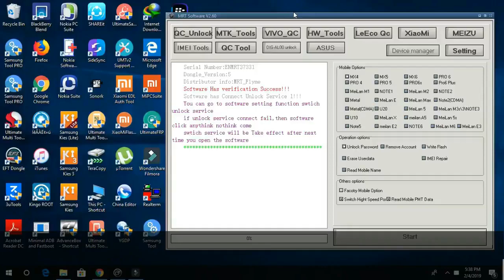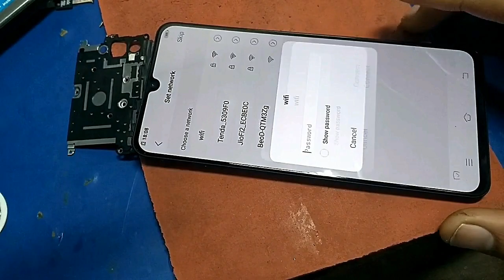vivo v11 pro frp unlock mrt 2019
HOW TO UNLOCK VIVO V11 PRO GOOGLE ACCOUNT VIVO V11 PRO FRP BYPASS/VIVO V 11 PRO PIN PASSWORD UNLOCK/ VIVO V11 PRO HARD RESET JUST IN 1 CLICK .

other videos on glass replacement